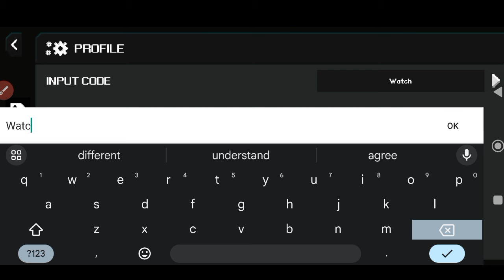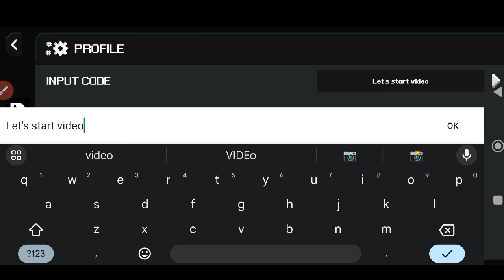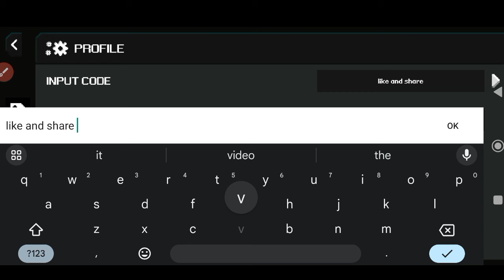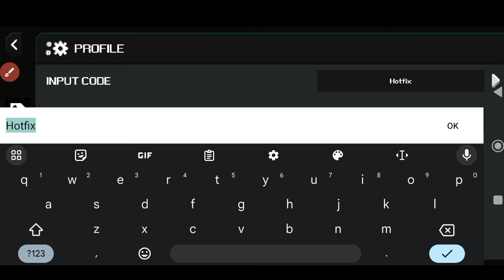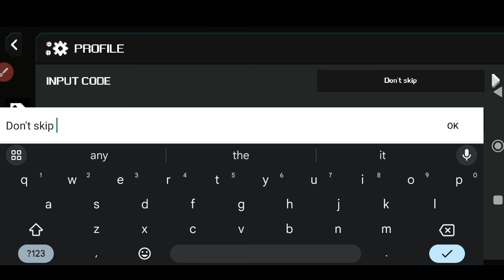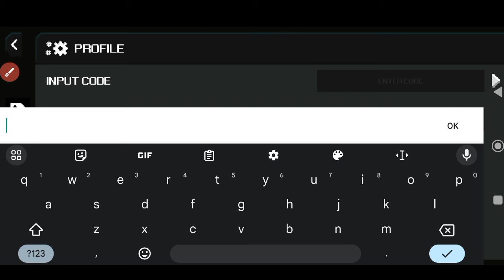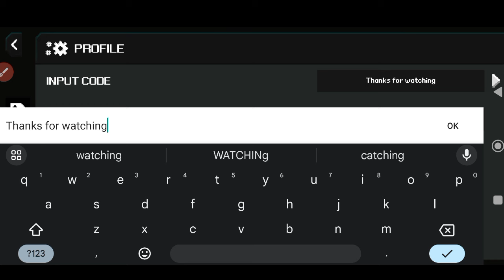New Codes!! 🚨 APEX RACER REDEEM CODES 2024 - APEX RACER CODES 2024 - APEX RACER